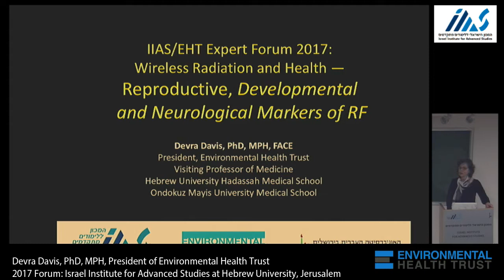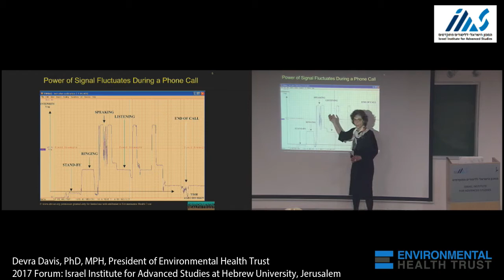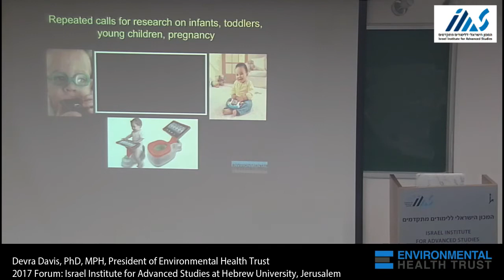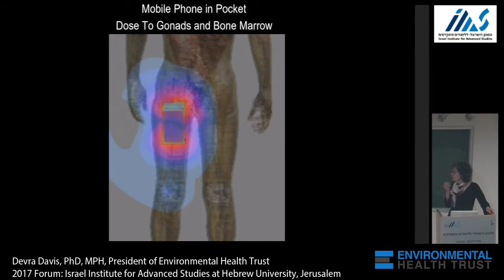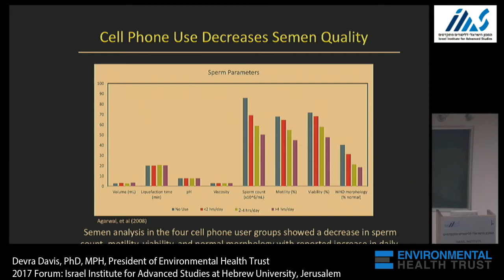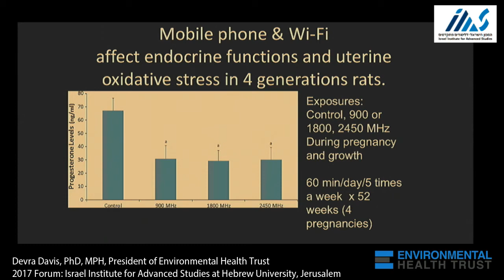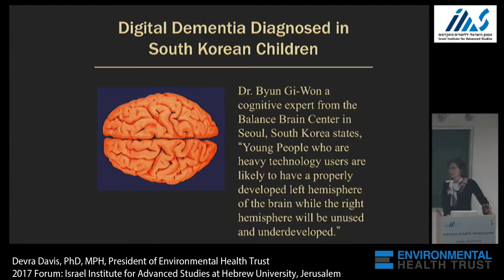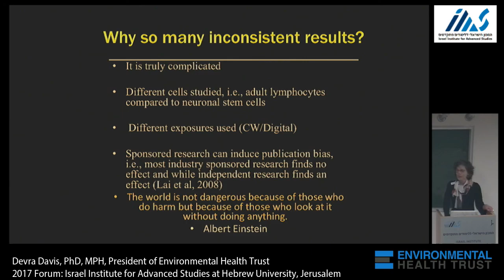Neurological, Developmental and Reproductive Impacts of Wireless Devra Davis, PhD, MPH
This is from the 2017 Expert Forum on Wireless and Health.  All presentations from this conference are availible